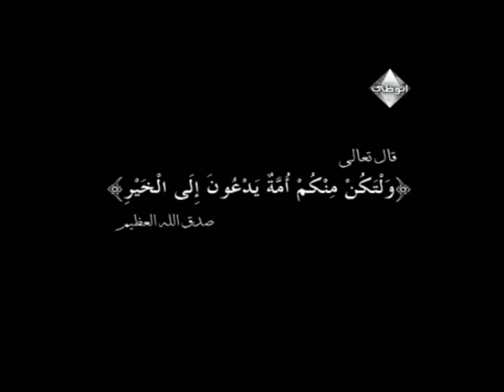Sheikh zayed Mosque.avi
Filler

Directing: Dawoud Shurbaji & Rasheed Murtaja
Editing: Dawoud Shurbaji
Camera Man: Yamin AL Seadawi
Producer: Sura Hammadin